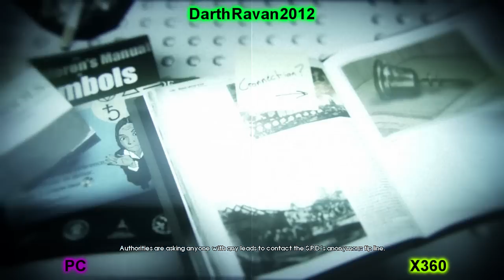Murdered: Soul Suspect - PC VS Xbox360 Graphics Comparison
In this Video you will see me compare the Graphics of Murdered: Soul Suspect, the PC Version against the Xbox360 Version in HD.

Gamertags:
Ravanofdarkness

Murdered: Soul Suspect - PC VS Xbox360 Graphics Comparison [HD]
Developer: Airtight Games
Release: June 3, 2014
Genre: Action-adventure
Platform: PC/PS3/PS4/Xbox360/Xbox One
Publisher: Square Enix
Murdered: Soul Suspect is a dark detective thriller with a supernatural twist: the mystery you are solving is your own murder from the afterlife. Play as Ronan O'Connor, a Salem police detective with a checkered past, whose life is brought to an untimely end by a brutal killer. Trapped in a limbo world called Dusk, he is unable to find peace until he can bring his killer to justice.

Using his new-found supernatural abilities, Ronan is free to explore the town of Salem, Massachusetts, from his shadowy afterlife. Unable to communicate with the detectives on his case, Ronan must read the minds of the living, influencing their thoughts and actions. As part of his investigation, he must interrogate the ghosts of Salem's past citizens to piece together the puzzle, while battling demonic spirits to save his soul and uncover the shocking truth about who is responsible for his death.